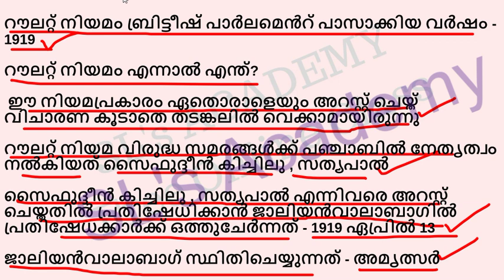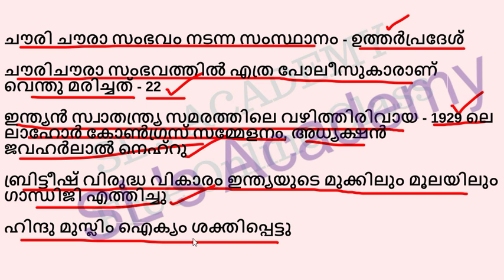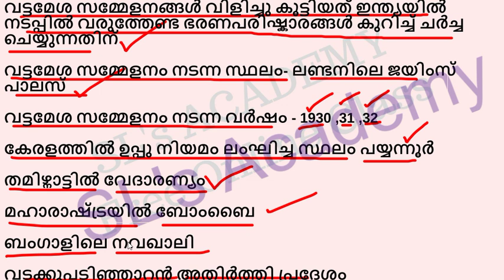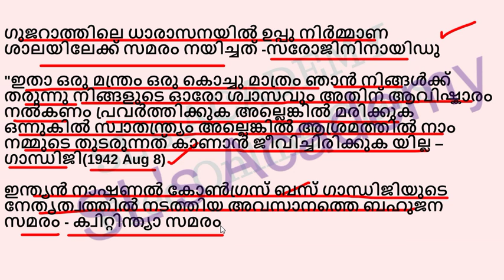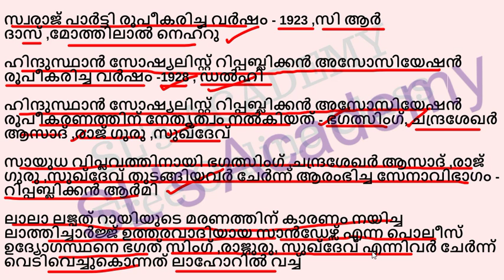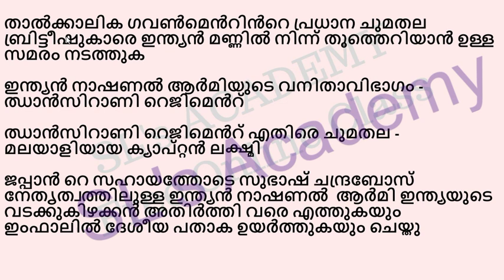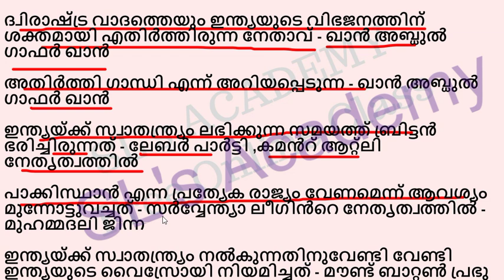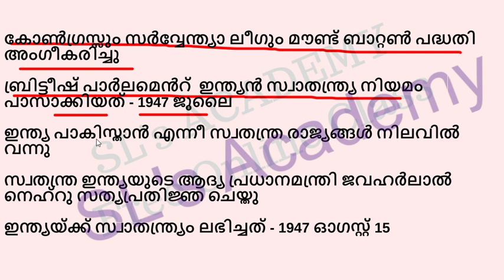SCERT TEXT BOOK || SOCIAL SCIENCE ||Struggle And Independence|| PART - 7